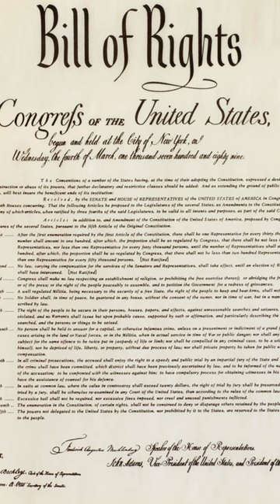The fourth president of the United States of America James Madison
"Uncover the enigmatic legacy of James Madison, the fourth president of the United States, in this intriguing short video. Delve into the captivating life of the 'Father of the Constitution' and discover the untold stories behind his pivotal role in shaping American democracy. From clandestine negotiations to towering achievements, witness the extraordinary journey of a Founding Father whose impact continues to reverberate through the corridors of history. Join us on a voyage of discovery and unlock the secrets of one of America's most influential leaders."